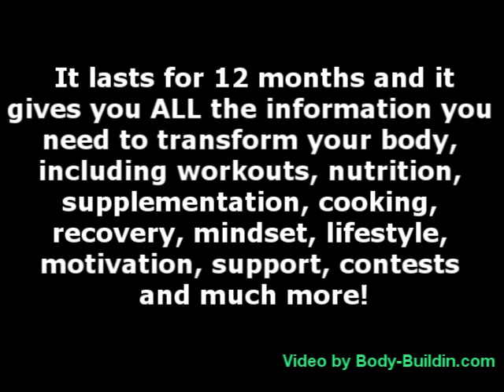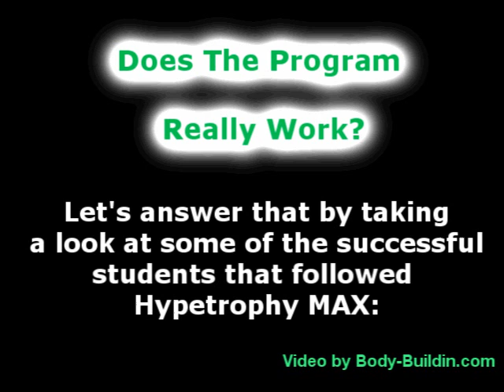Hypertrophy MAX Review -- The Most Complex Muscle Building Program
Without any doubts we can state that Hypertrophy Max is the best and most complex muscle building program in the world. It is the first and only system that offers not one but 12 different hypertrophy models and elite monthly coaching. It is a truly exclusive program that opens its doors just twice every year.

The program that lasts for 12 months exploits all the scientifically-proven factors of muscle hypertrophy and they are very well organized, balanced and progressed in one place. Hypertrophy MAX is designed to help you break any plateaus and transform your body for as much as you desire. So you won't get as big as Ben Pakulski if that is not your goal, or you won't get really shredded if you don't want to. It features ALL the information you need to transform your body, including workouts, nutrition, supplementation, cooking, recovery, mindset, lifestyle, motivation, support, contests and much more! And of course it can be utilized by both men and women. Before moving further with this review, let's talk a little about Vince and Ben.

What Is Included In The Package?

The product will worth every penny because the package is truly complex and will give you all the tools and information for each and every month. As we mentioned earlier there are 12 Phases, but it is up to you to decide how many you want to follow. So you can stop at any time if you feel that this system is not right for you. Here is what you will receive in Phase 1 (all the other phases have a similar structure, with different content of course):

-- Phase 1 Manual -- this is a hardcopy newsletter that will be shipped to your front door and which includes complete information on all the aspects mentioned above (workouts, nutrition, cooking, mindset etc). It will also feature a training log section, printable workout sheets and a monthly calendar to keep you well organized. As we said, there are 12 phases and here is what you will learn:

Then you will focus on one muscle group each month with specialization workouts:

-- Phase 1 DVD Workouts -- these will also be shipped to you anywhere in the world, and they are the cornerstone of this system. It's easy to learn by reading something, but you will learn much quicker and easier by watching the instructional workout videos

-- Secrets of the Pros DVD -- exclusive interviews with some of the top doctors, trainers, coaches and therapists in the world of bodybuilding

-- Getting To Know Your Coach DVD -- exclusive footage from the daily life of Vince del Monte and Ben Pakulski

-- 90-Minute Coaching Call -- a private, elite coaching call with the authors where you can ask them any aspect of the system or any question you might have on bodybuilding, business or lifestyle

-- Private Member Forums -- access to the private forum that is only accessible to other Hypertrophy MAX members and where you can ask any question, get your physique assessed, post progress pictures and hang out with like-minded people

-- Management Binder -- a stylish and unique binder where you can store all your hardcopy newsletters and DVD-s

-- Printable Workout Journal -- a great tool to easily keep track of your progress, stay focused and motivated

-- Digital Tempo Tracks -- a simple yet effective tool (audio MP3 file) that will help you keep the right tempo on each repetition and get some of the most intense muscle-pumps without having to count in your head.

You have two payment options to choose from:
- the monthly membership of $97 (you are able to name your price for the first month, and then pay 97$ for the next 11 months with the possibility to cancel at any time)
It means that your monthly subscription will only be $41.41 and you will receive every installment for the next 12 months, with the possibility to cancel at any time. You will practically make a one time payment of $497 and you are done for the entire year.